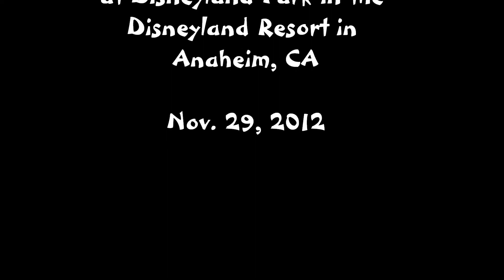A Christmas Fantasy Parade_Disney Adventures 2012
Day 1, the day I first stepped on the happiest place on earth - Disneyland! It's night and there was light rain, it made the winter ambiance of the shows looked more real. Let the fun begin with the Christmas Fantasy parade!  (with my niece Redjz, her hubby Allan & li'l Thea)